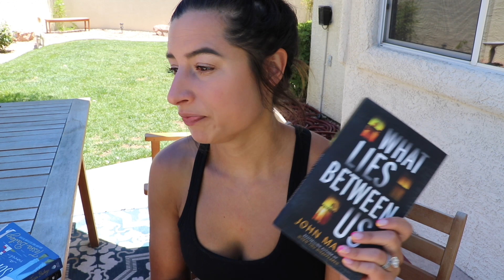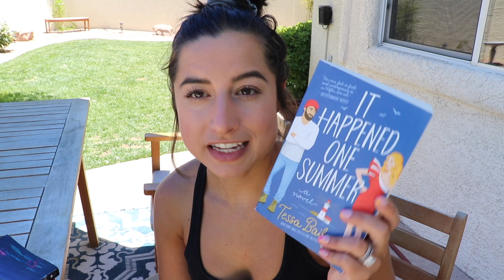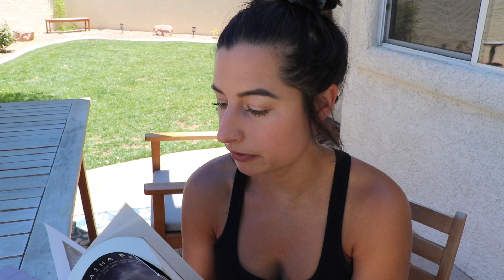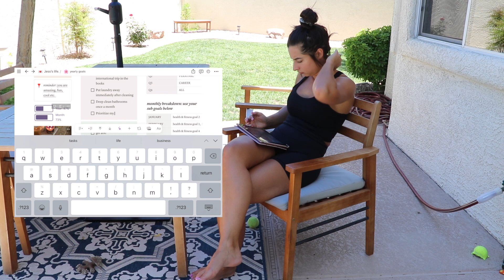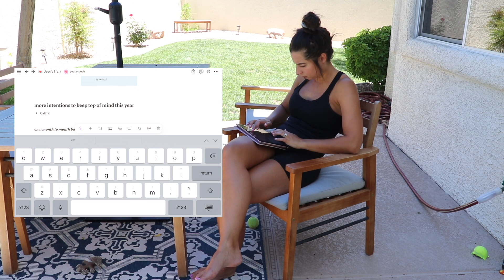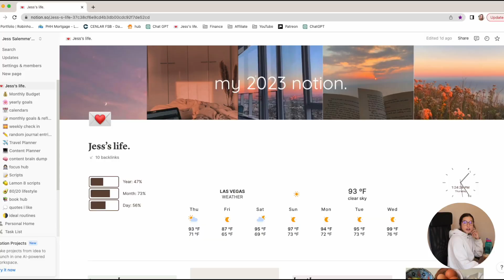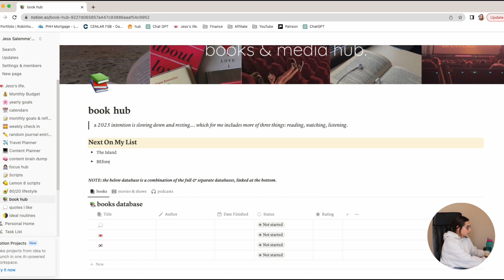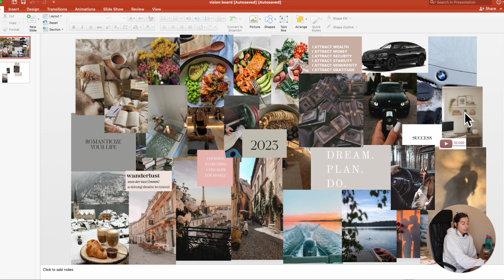PRODUCTIVE MID-YEAR RESET ROUTINE | deep clean with me, goal setting, & plan with me using NOTION ✨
I cannot believe we are HALFWAY THROUGH THE YEAR!

Today I am diving into a 2023 mid-year check-in on my goals, a productive plan with me session, and a refreshing deep cleaning around the house! It's time to take stock of our progress, realign our focus, and create a clean and organized environment to boost our productivity. I hope you do it along with me! And let me know your mid-year goals or July goals in the comments!

Time Stamps:
00:00 - Intro
01:57 - Deep Clean & reset
08:36 - Reflecting on June Goals
10:52 - Latest reads & up next
14:02 - Setting mid-year & July Goals
16:58 - Plan with me & updating my Notion

✨ Join my exclusive membership for bonus content & early access to videos

L E M O N 8: @JESSSSALEMME